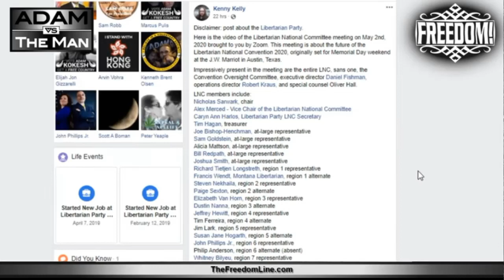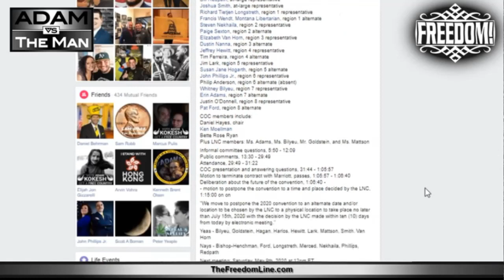LNC In On The Fix?